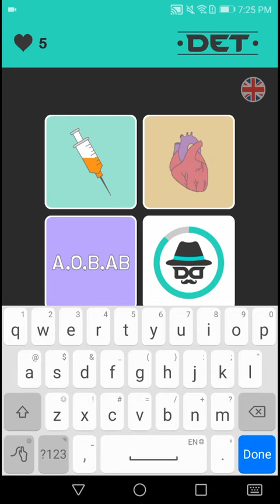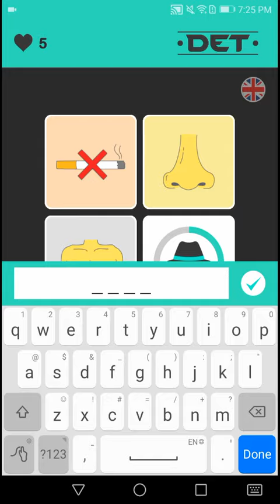DET Solve The Mystery Level 6 Answers Walkthrough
det level 1 solve the mystery tingkat
tebak gamber Memecahkan misteri nivel 1

I upload a lot of video together
watch them every weekend if you'd like to :)

                ABOUT THE PUZZLE GAME

The evil thieves are taking control of the world. What once a peaceful world, is now filled with chaos and fear. I was assigned by the President to find those thieves, to turn this world back to the way it was. And to be able to accomplish that and I need your help, join me in my adventure. Let's solve this mystery together!

★ SIMPLE AND SUPPER ADDICTIVE GAMEPLAY ★
Easy to play, with simple and convenient rules. You only need to solve the mystery in every puzzle.

★ A LOT OF MYSTERIOUS PUZZLE ★
Even if you can guess a puzzle, could you solve a mystery? Let's test your detective instinct here! Exciting puzzle game to play with your friends!

★ 4 PICS CLUE TO ANSWER 1 MYSTERY ★
Not an ordinary 4 pics 1 word, 4 pics clue will help you to answer the mysterious puzzle. You have to imagine and connect 4 pics clue to solve the mystery!

★ ASK FOR HELP DURING YOUR ADVENTURE ★
Don't give up! You can use the help feature to reveal letters or ask your friends on social media.

★ TAKE A PICTURE WITH DET ★
Let's share your moment of happiness with Det and share your best photos with your friends!

Join the adventure to solve the mystery now by downloading this FREE games!